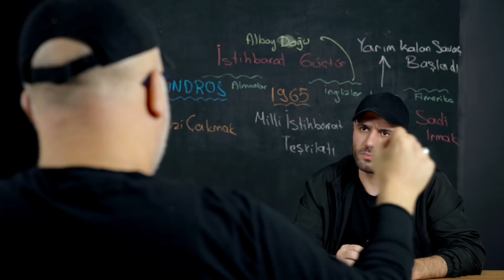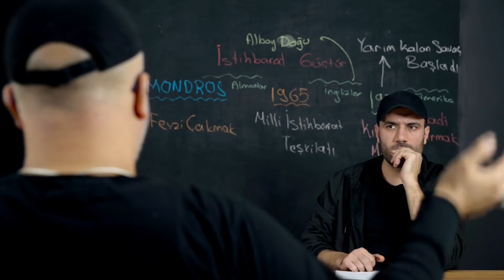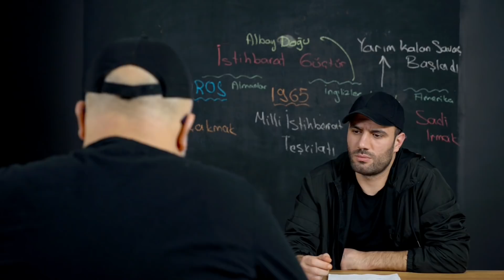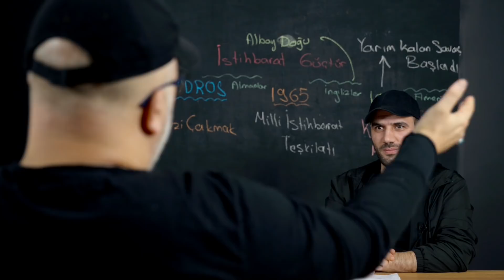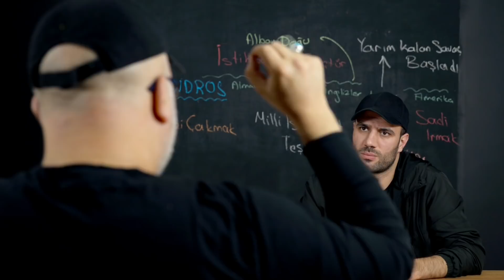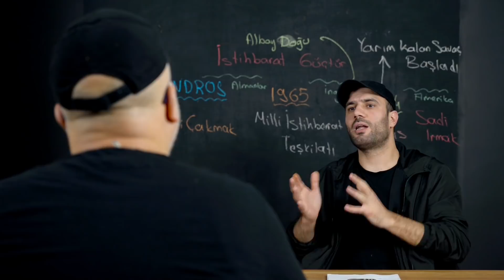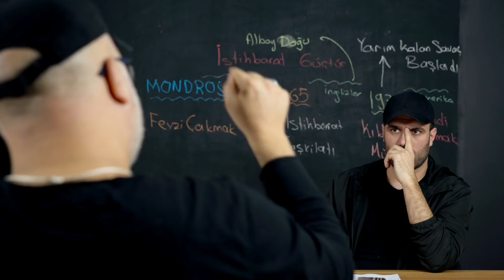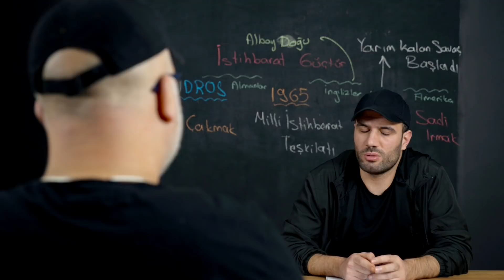KARA KUTU - Bölüm II - Milli Emniyet Hizmet Riyaseti (MAH/MEH)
Eskiden Milli Emniyet Hizmetleri Reisliği olan Teşkilatın bugünkü gibi kanuni bir statüsü yoktu. Genç Cumhuriyette MAH (Milli Amale Hizmet)5 olarak başlayan ve halen MİT olarak süren Teşkilat'ın hikayesi şöyleydi. Bugünkü MİT'in ilk temeli İstiklal Harbi sırasında atılmıştı.

O tarihte kurulan Mustafa Muğlalı komutasındaki Askeri Polis Teşkilatı istihbarat ve karşı koyma görevleri ile de vazifeli idi. Teşkilatı Mahsusa, bütün imkansızlıklarına rağmen İstiklal Harbi sırasında Anadolu’da büyük hizmetler vermiş, Harbin sonunda bu görev Genelkurmay Haber Alma Şubesine devredilmişti. Cumhuriyetin ilanından sonra, 1926'nın başlarında, Atatürk Genelkurmayda yapılan bir toplantıda “Bu böyle olmaz, muasır devletlerde olduğu gibi biz de modern bir istihbarat teşekkülü kurmak mecburiyetindeyiz” emrini verdi. O tarihlerde General Naci Eldeniz, başında bulunduğu bir heyetle Avrupa'da Türk Ordusuna öğretmenlik yapacak subayların tespiti ile görevliydi. Ona istihbarat teşkilatı kurulması için uzman bir kimsenin bulunması talimatı verildi. Naci Paşa hemen, 1912 ile 1919 yılları arasında ve harp boyunca Alman Genelkurmay Başkanlığı Askeri İstihbarat Hizmetinin Başkanlığını yapan ve bu teşkilatı yeniden organize eden General Oberst Walter Nikolai'yi buldu ve onu Türkiye'ye davet etti. Nikolai teklif edilen görevi kabul ederek 1926 yılının başlarında göreve başladı.

Nikolai"ye İstanbul Yıldız'daki Harp Akademisinde yer tahsis edildi. Burada sivil ve asker şahısları eğitti. Daha sonra bu şahısları beraberinde Almanya'ya götürerek pratik eğitim yapmalarını sağladı.

Eğitim gören personelin Türkiye"ye dönmesi ile birlikte 6 Ocak 1927 tarihinde" o zamanki Genel Kurmay Başkanı Fevzi Çakmak'ın yazılı çok gizli emri ile merkezi Ankara'da ve şubeleri de İstanbul" İzmir" Adana" Diyarbakır ve Kars"ta olmak üzere Milli Amale Hizmet Teşkilatı kuruldu.

►► İlginizi çekebilecek benzer videolar;

Kayıp Malezya Uçağı ve Uranyum ;

Neden Mutlu Olamıyoruz?

Çin 51.Bölge

Müzikler

FUAR KULLANIMI TELİF HAKKI SORUMLUSU

* Telif Hakkı Yasal Uyarı 1976 Telif Hakkı Yasası'nın 107. Bölümü uyarınca, eleştiri, yorumlama, habercilik, öğretim, burs ve araştırma gibi amaçlarla "adil kullanım" için ödenek verilir. Adil kullanım, başka türlü hak ihlalinde bulunabilecek telif hakkı statüsü tarafından izin verilen bir kullanımdır. Kâr amacı gütmeyen, eğitici veya kişisel kullanım dengeyi adil kullanım lehine ipucu verir.

1) Bu video orijinal eserler üzerinde olumsuz bir etkiye sahip değildir (Aslında onlar için olumlu olur)

2) Bu video aynı zamanda öğretim amaçlıdır.

3) Doğada dönüştürücüdür.

4) Gerekli yerlerde noktaya ulaşmak için sadece bit ve video parçaları kullandım.

Video Önerileri, bu video kliplerin haklarına sahip değildir. Adil kullanıma uygun olarak, başkalarını eğitmek ve ilham vermek maksadıyla yeniden kullanılmıştır.

Kitaptayazmaz, Popüler bilim, Teknoloji, Tarih, Diplomasi, Sanat, Evren ve Uzay ile çözülememiş gizemli vakaların anlatılacağı YouTube kanalıdır. Kitaptayazmaz yapılan bilimsel araştırmaların derlemelerini, kendi araştırma ekibi ile de yazılı kaynaklarda yer almayan  bilgilerle ilgi çekici analizler sunar.

Videoların devamı için beğenmeyi unutmayın !